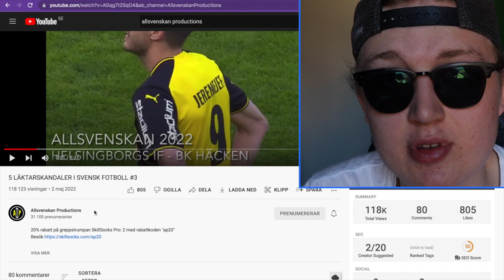Reagerar på *5 LÄKTARSKANDALER I SVENSK FOTBOLL*